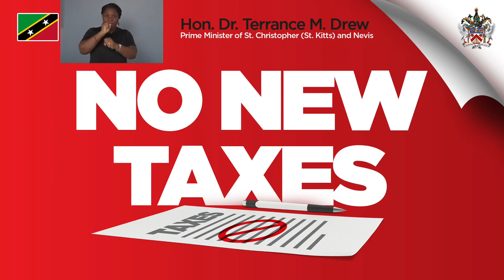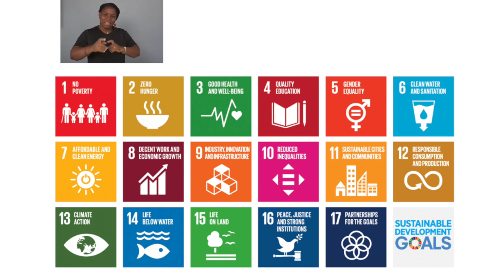Christmas Address 2023 - PM Hon. Dr. Terrance M. Drew